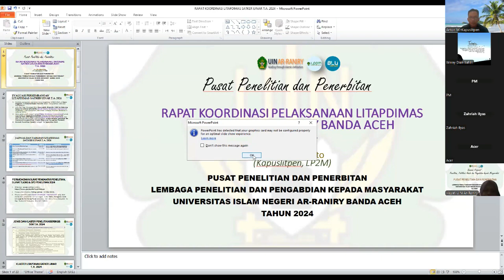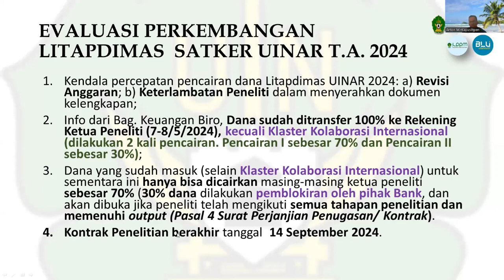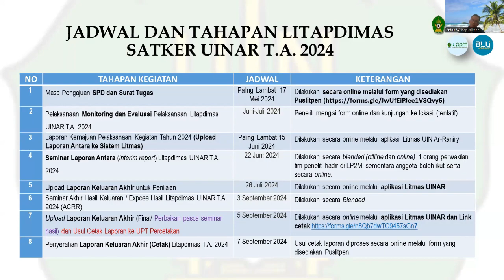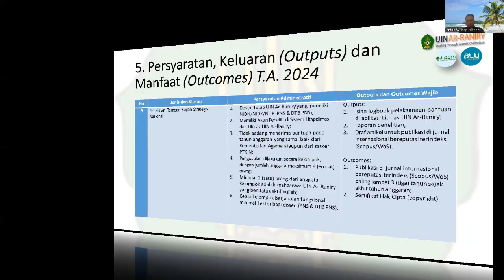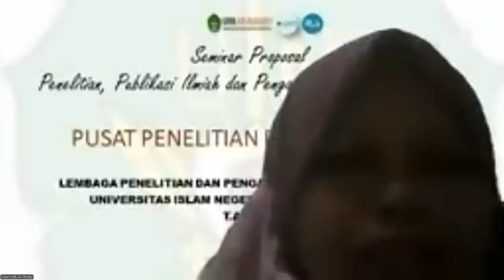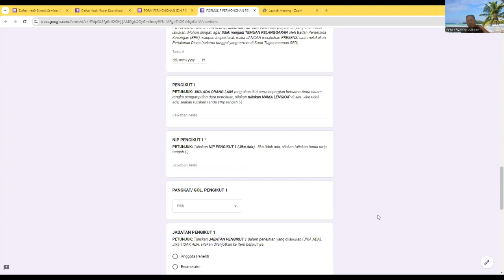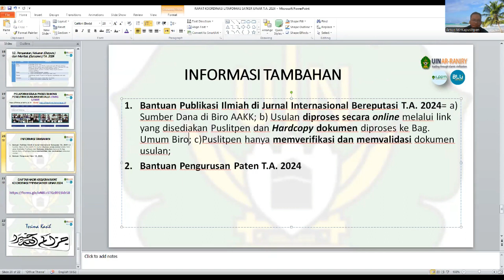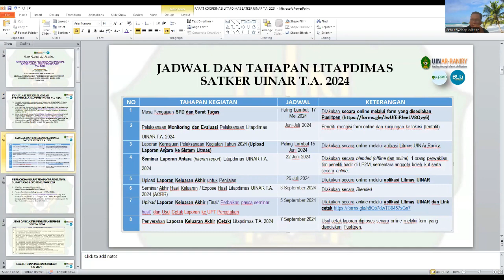Catatan Penting Tindak Lanjut Litapdimas UINAR 2024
Catatan Penting Tindak Lanjut Litapdimas UINAR 2024 disampaikan oleh Anton Widyanto (Kepala Pusat Penelitian dan Penerbitan) dalam Rapat Koordinasi dengan para penerima bantuan pembiayaan dari kalangan dosen UINAR.

LP2M UIN Ar-Raniry Banda Aceh